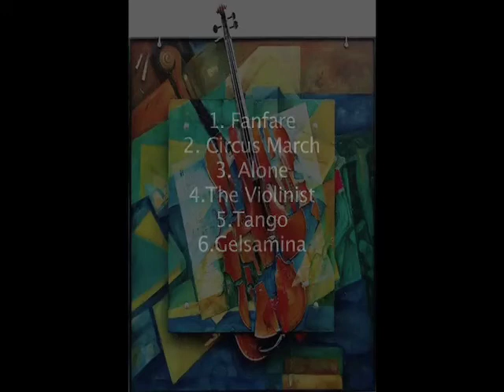La Strada, part 1,Oleg Gotskosik